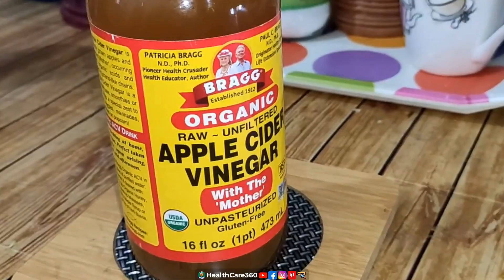মাত্র একদিনে । আপনার দাঁত যতই হলুদই হোক না কেনো । ধবধবে সাদা করে ফেলুন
1. ব্রাশ করবেন দাঁত কিন্তু দাঁতের সাথে ভালো থাকবে আপনার হার্ট । কিন্তু কিভাবে আসুন জেনে নেই।

HealthCare360 Suggested Video :
2. ইনশাআল্লাহ আর কখনো অসুস্থ্য হবেন না। শুধু এই ৬ নিয়ম জেনে রাখুন। নিজেকে সুস্থ্য রাখার দায়িত্ব্য নিজেরঃ

 অবশ্যই কমেন্ট করে জানাবেন !!!

কিছু কথা না বললেই নয়-
আমারা মনে করি স্বাস্থ্য সচেতনতা তৈরী করা শুধুমাত্র দেশের সরকার বা ডাক্তারদের একার কাজই নয়। এটা আমরা সবাই এক সাথে করতে পারি। খুব সামান্য সরল কিছু টিপস নিশ্চিত করতে পারে আমাদের সকলের সুস্বাস্থ্য। ব্যস্ততার কারনে হয়ত অনেকেই ইন্টারনেটে স্বাস্থ্য বিষয়ক টুঁকিটাকি খুঁজে নিতে পারছেন না। আমরা চেষ্টা করে যাচ্ছি সেরকমেরই কিছু ফেইসবুকে তুলে ধরতে। নির্ভযোগ্য সূত্র থেকে প্রকাশ করছি স্বাস্থ্য বিষয়ক নানা কথন, তৈরী করতে চাচ্ছি সামাজিক স্বাস্থ্য সচেতনতা।

* আপনি যদি ডাক্তারী পেশায় নিয়োজিত থাকেন ও মনে করেন যে আপনার কথা শুনে মানুষ উপকৃত হবে তবে আমাদের সাথে জয়েন করতে পারেন। বেশী না প্রতিদিন যদি একটি টিপস দেন তাহলেই আমরা সকলে অনেক উপকৃত হবো।
ধন্যবাদ।
বিঃদ্রঃ দয়া করে স্প্যামিং করবেন না। এটা একটি হেলথ এন্ড নিউট্রিশান রিলেটেড পেইজ।
সৌজন্যে : @HealthCare360

DO NOT DOWNLOAD & RE-UPLOAD THIS VIDEO ON ANY OTHER ONLINE PLATFORM.

Some of the images used in this video do not represent the actual person, event, time or place; It is used to fill the void of the scene.

Credit :
All Content Creators And Any Content Creators Footage, Image, Music Unfortunately Use Me Please First Contact Our Email And Give Me A Few Times. Trust Me I Remove This Your Particular Section. Thanks
Or And Any Content Creators Any Section Use Me . Absolutely Credit For You. Thanks

Viewers Help Post
Recent Uploading Video Link : 1. ব্রাশ করবেন দাঁত কিন্তু দাঁতের সাথে ভালো থাকবে আপনার হার্ট । কিন্তু কিভাবে আসুন জেনে নেই।

This Video Link : মাত্র একদিনে । আপনার দাঁত যতই হলুদই হোক না কেনো । ধবধবে সাদা করে ফেলুন